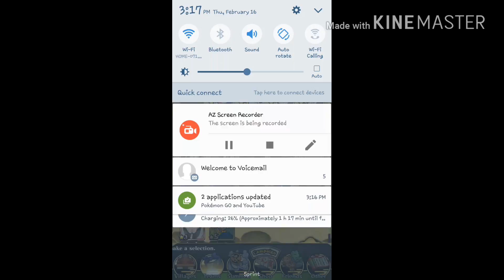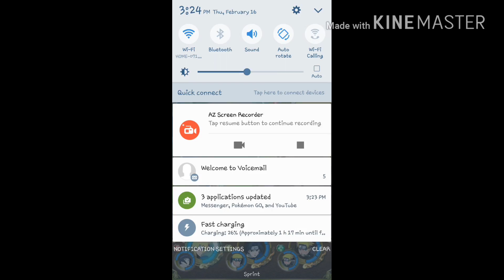Naruto Blazing Part #1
I decided to upload the video I made after this then upload this video(Which was 1 game and a Pack opening)